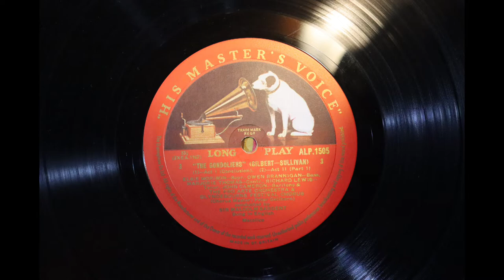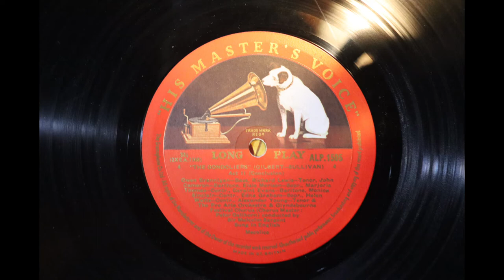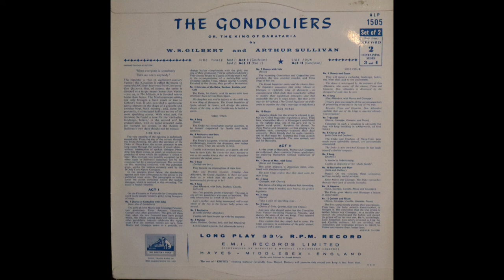Gilbert & Sullivan - The Gondoliers - Sir Malcolm Sargent, Pro Arte Orchestra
Sir William Schwenk Gilbert (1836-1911) and Sir Arthur Seymour Sullivan (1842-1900) were both Freemasons.

This is record 2 of a two record set containing a complete performance of Gilbert & Sullivan's The Gondoliers, which was first performed on 7 December 1889 at the Savoy Theatre in London.